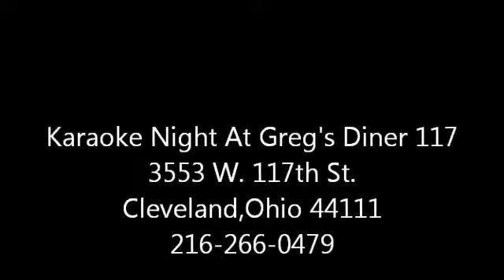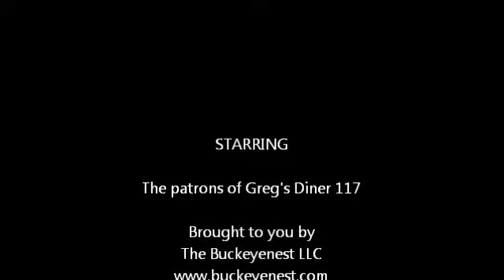Karaoke Night At Greg's Diner 117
Just having fun at Greg's Diner